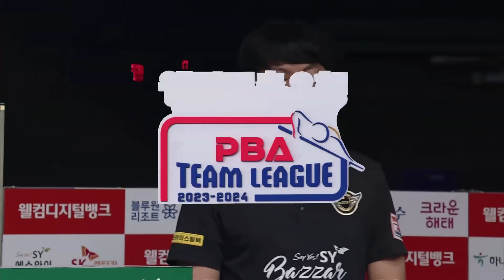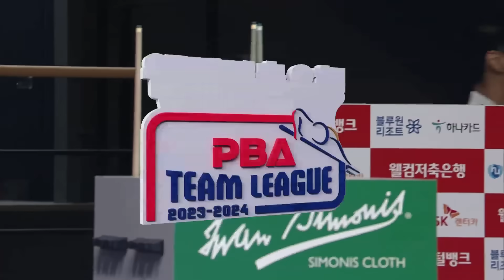한지은, 당구여제 잡고 경기 뒤집어버린 신예 [2023-24 PBA팀리그 2R / 명장면]